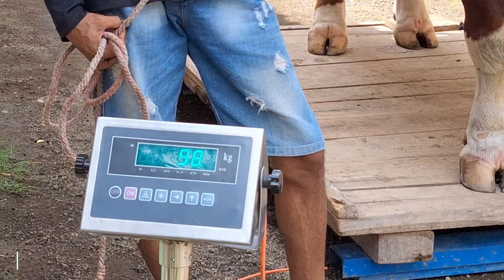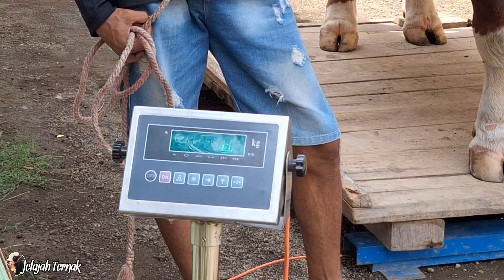SIMENTAL MONSTER MUNCUL PENDATANG BARU SAPI RAKSASA JEMBER🔥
Info lengkap
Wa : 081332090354